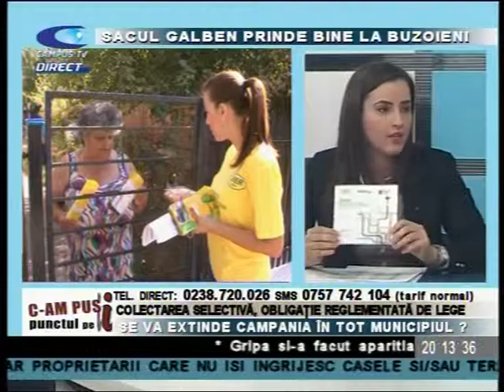CAMPUS 18 FEBRUARIE COLECTARE SELECTIVA P 1